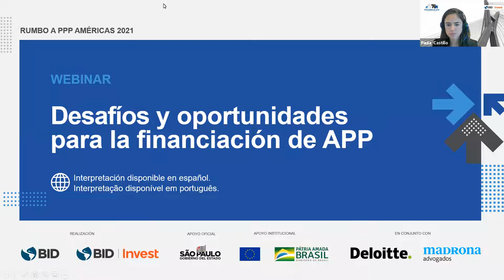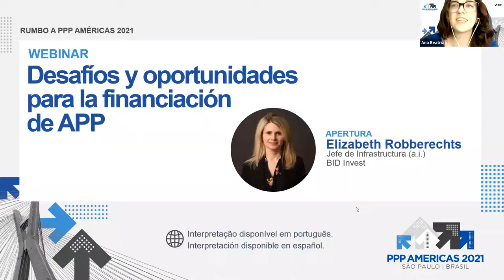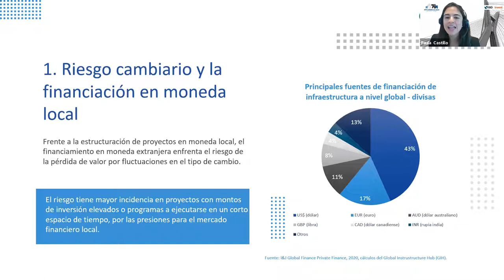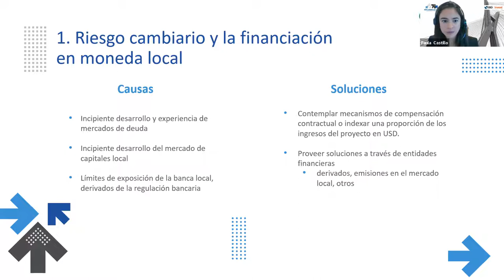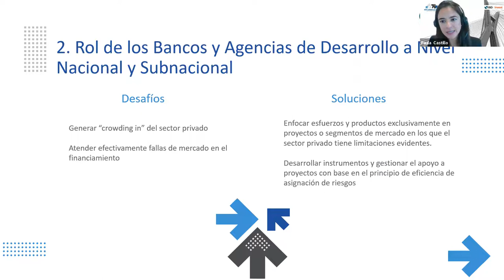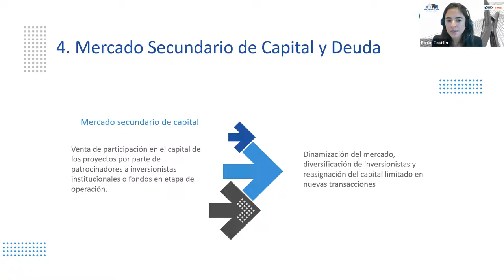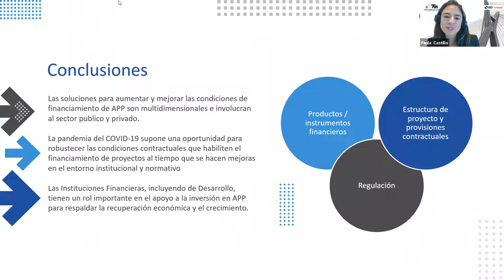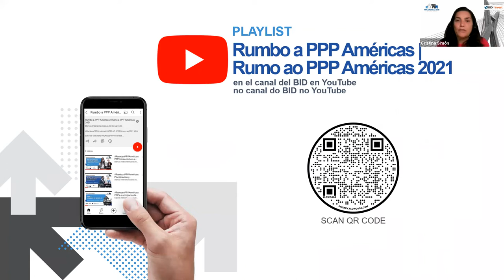RumboaPPPAméricas: Desafíos y oportunidades en la financiación de APP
El evento realizado el 28 de octubre por BIDInvest y el Equipo APP, abordó los principales desafíos y oportunidades asociadas para el financiamiento de proyectos de APP en América Latina y el Caribe. La discusión se centrará en los aspectos analizados en el Documento de Discusión que fue desarrollado específicamente para este tema por destacados especialistas de la región en preparación para PPP Américas 2021.

El PPP Américas 2021 tendrá lugar el 9 y 10 de diciembre. ¡Regístrate aquí!